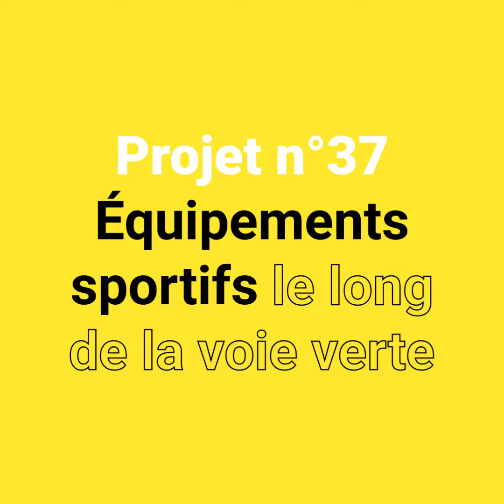Budget participatif 2022 - Équipements sportifs le long de la voie verte - Projet n°37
Catherine - Équipements sportifs le long de la voie verte
© Service Communication - Ville de Bourg-en-Bresse